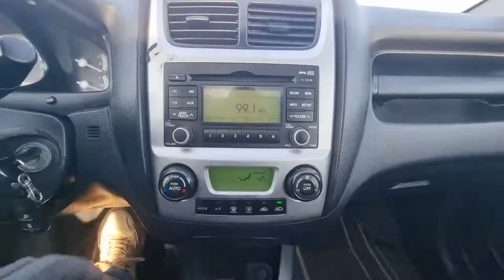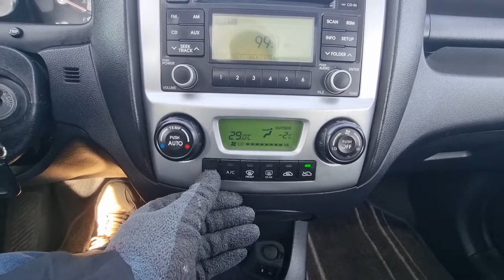2008 KIA SPORTAGE 8K501347 CARWARA KOREA USED CAR EXPORT. 2008년 기아 스포티지 8K501347 중고차수출 카와라